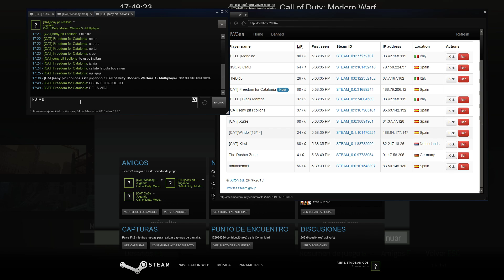Call of Duty Modern Warfare 3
Fallen / Baja Confirmada / 43-16